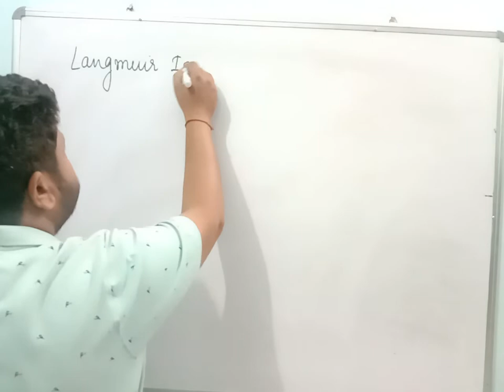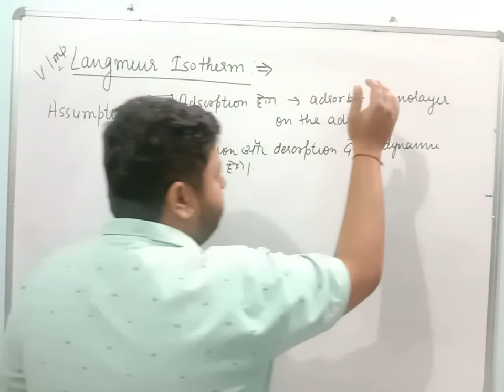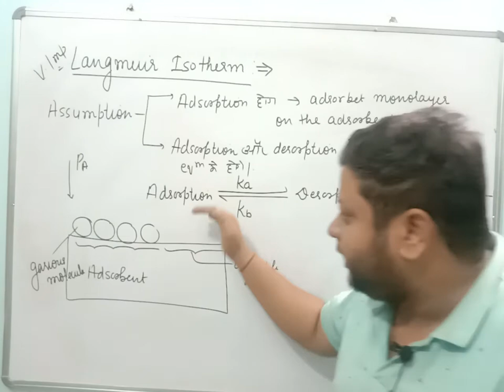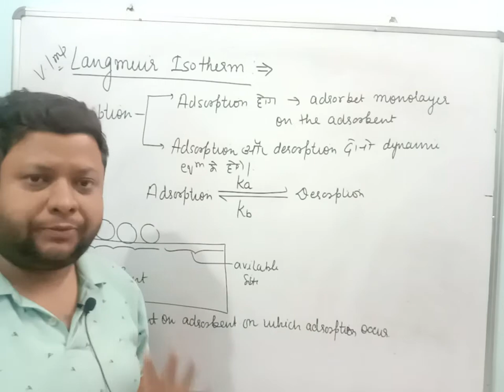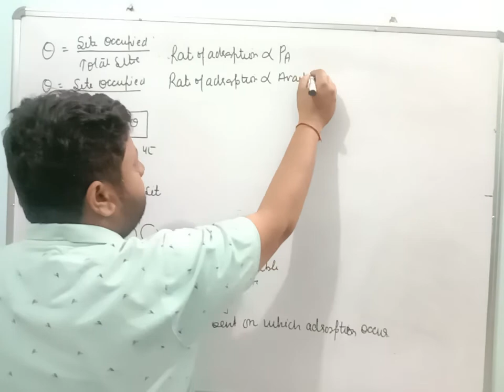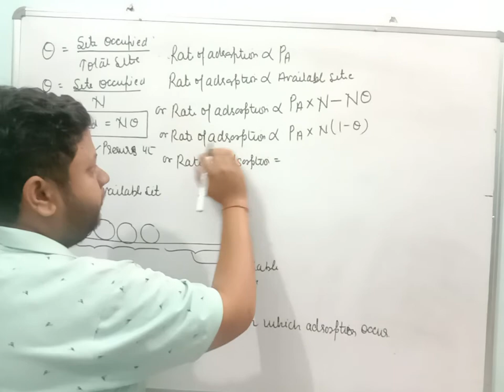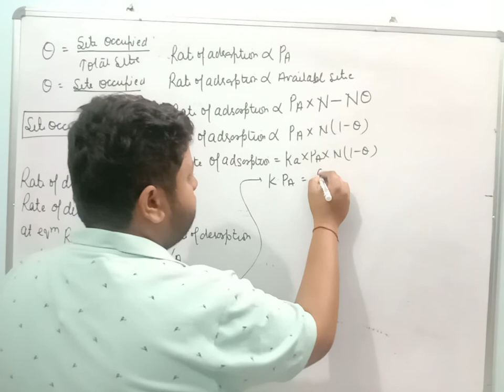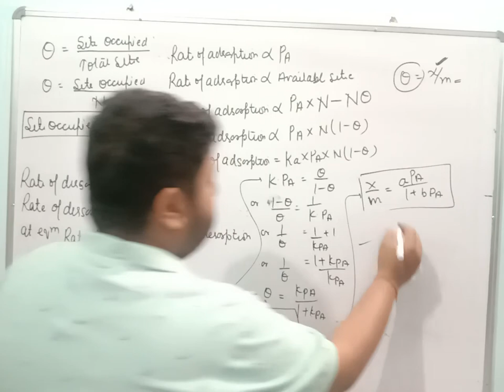surface chemistry#5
langmuir isotherm